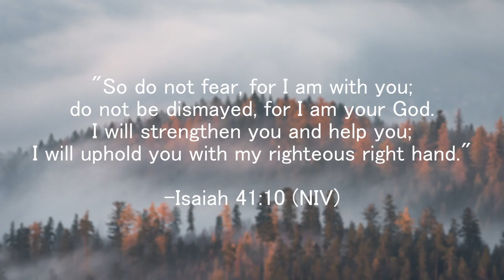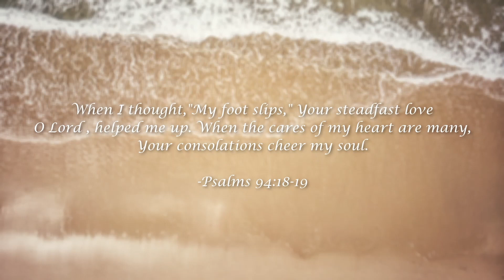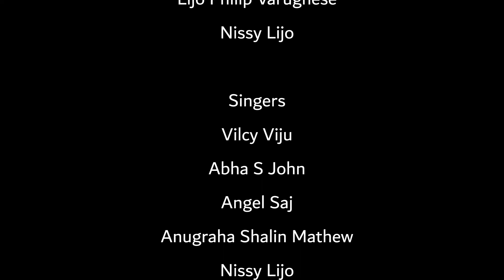Yehova Yireh || Youth Virtual Choir || Katni MTC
Yehovah Yire... Malayalam worship song by youths of Katni Marthoma Church